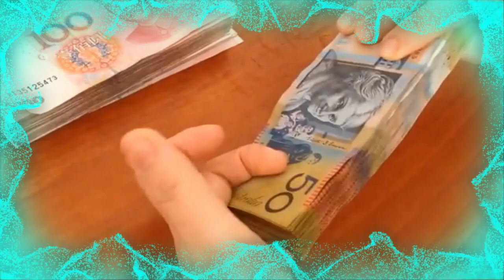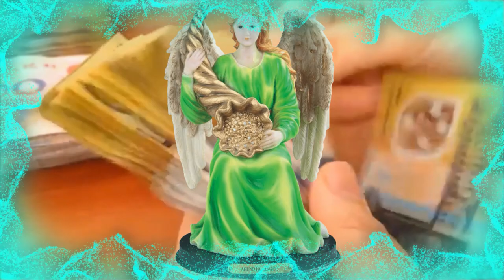Abundia, Habone O anjo da abundância prosperidade e fartura VEIO NESSE VÍDEO PARA TE TRAZER DINHEIRO